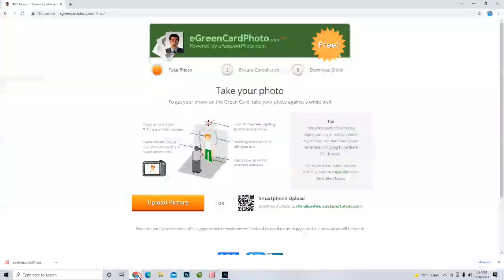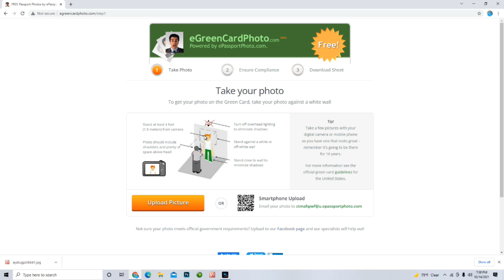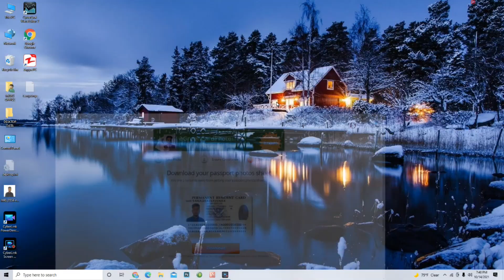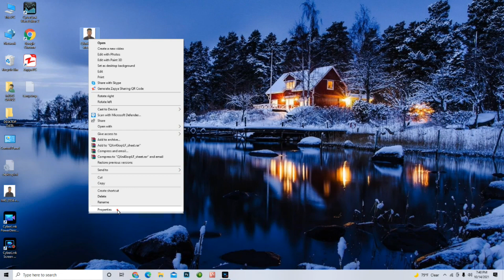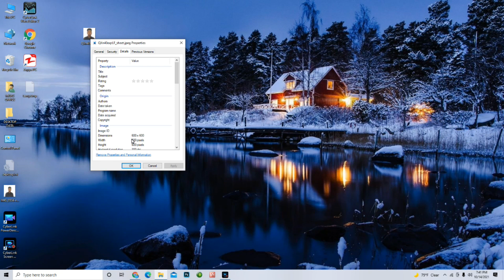DV lottery photo hadda kadib kuma dhibi doono hadaad daawato muuqaalkan!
muuqaalkan wuxuu ku saabsan yahay sida loo diyaariyo sawirka DV lottery-ga lagu xareysto, si aad uga bogato daawo muuqaalkan